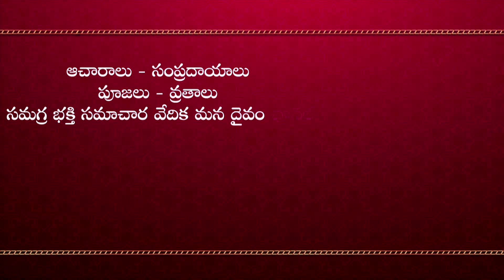జూన్ 20వ తేది నుంచి సింహ‌రాశి లో వ‌చ్చే మార్పులు ఇవే | Simha Rasi | Vakra Guru | Bhanu Koteswari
దేవ‌గురు బృహ‌స్ప‌తి కుంభ‌రాశిలో ఉండి వ‌క్ర‌గ‌మ‌నం చెందుతున్నారు కాబ‌ట్టి సింహ‌రాశి  వారికి ఎలాంటి ఫ‌లితాలు ఉంటాయో  ఆధ్యాత్మిక వేత్త శ్రీ‌మ‌తి సూరండి బాను కోటేశ్వ‌రి  గారు మ‌న‌కు ఈ వీడియోలో తెలియ‌జేసున్నారు.